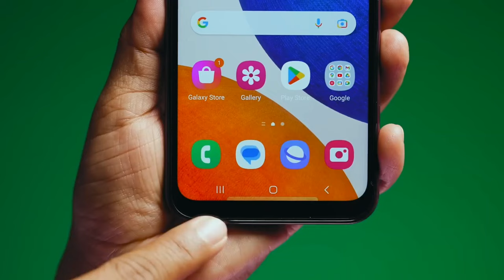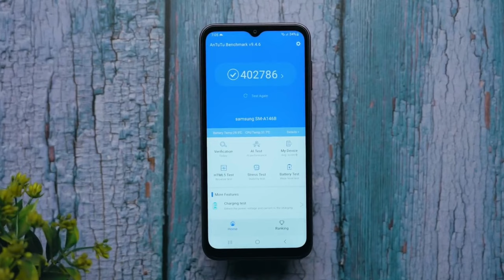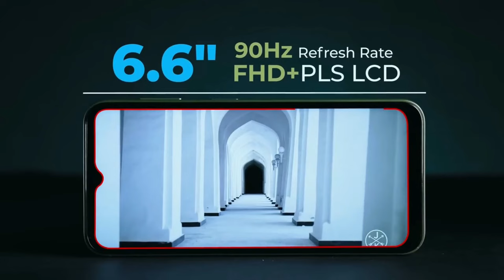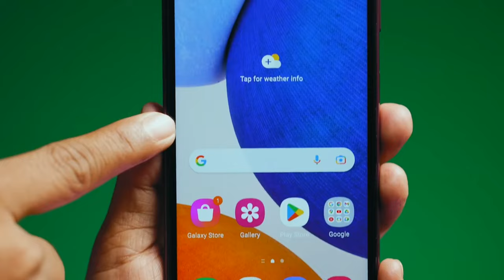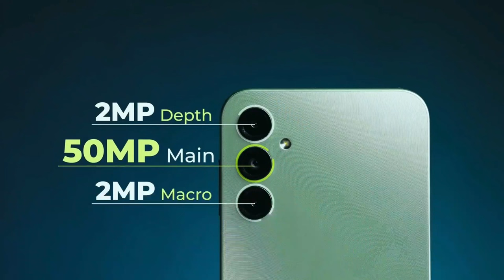Brand Value Ke Naam Pe *PROBLEMS* Samsung A14 5G | Galti Mat Karna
Best Recommendations

Realme narzo 50i Prime 👇

Redmi A1 👇

Samsung Galaxy M13 👇

Tecno Spark 9 👇

Tecno Spark 8Pro 👇

Redmi note 11👇

Samsung Galaxy M32 Prime edition 👇

Redmi note 10T 5G 👇

Iqoo z6 lite 5g 👇

Redmi Note 11T 5G👇

iQOO Z5 5G 👇

Samsung Galaxy M33 5G 👇

Poco X4 Pro 5G 👇

Realme 9 Pro 5G 👇

Samsung Galaxy S20 FE 5G👇

Oneplus Nord 2T 5G 👇

Iqoo Neo 6 5G 👇

Oppo Reno8 5G 👇

Topic Cover )

samsung galaxy a14 5g bgmi test
samsung galaxy a14 5g review tamil
samsung galaxy a14 reviews
samsung a14 5g malayalam review
samsung a14 camera quality